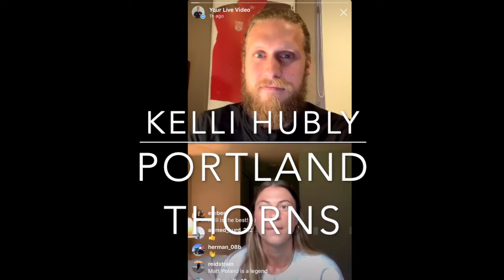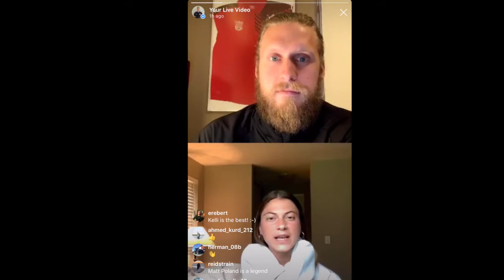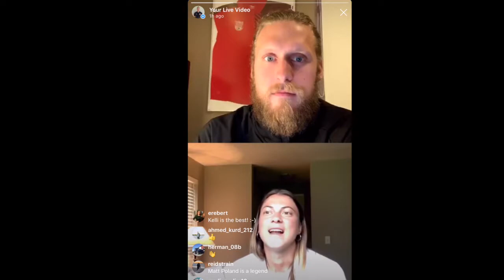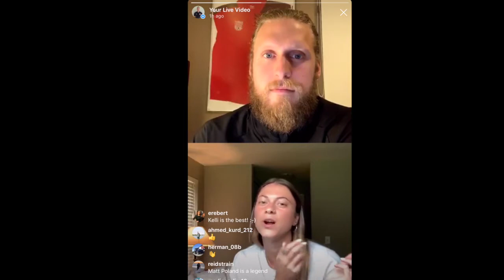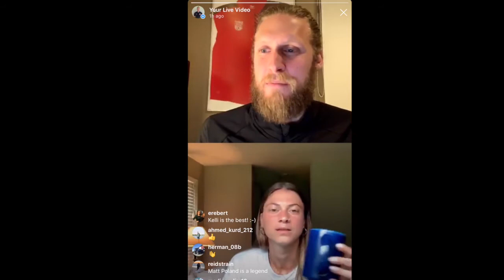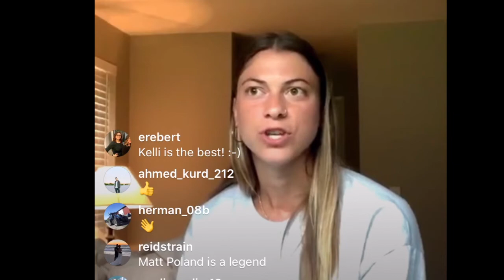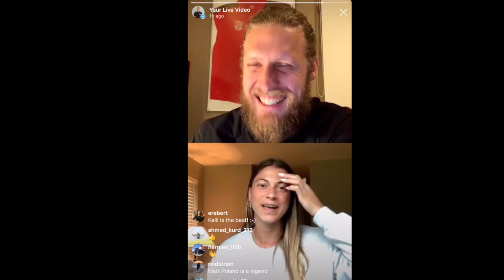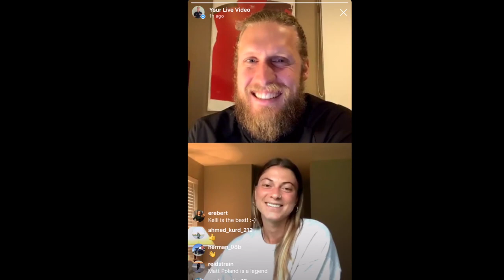Ep 6 Kelli Hubly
Interview of Professional Soccer Player Kelli Hubly.  She currently is in her 4th pro season with the Portland Thorns.  Kelli started her career at the youth age on the fast route to professional soccer, but the actual journey had many twists and turns.  I enjoyed her stories and how she has grown not just as a player but as a human throughout her career!